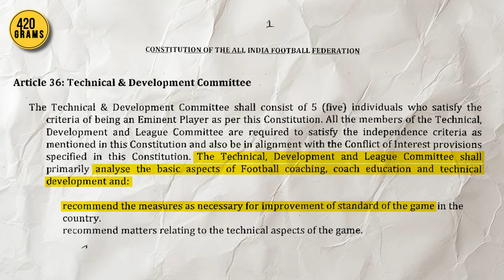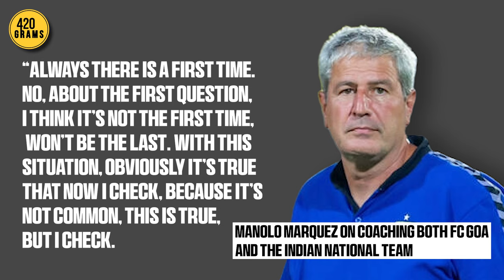"IT'S AN ABSOLUTE DISASTER' Bhaichung Bhutia's scathing assessment of All India Football Federation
Indian legend Bhaichung Bhutia did not shy away in giving his honest views on the current All India Football Federation regime led by Kalyan Chaubey. The Sikkimise Sniper went on to say that Kalyan's poor leadership has made it difficult for former players like him to make a foray into sports administration. 420 Grams' Siddhanth Aney chats with Bhaichung on a host of things including his resignation from the AIFF technical committee